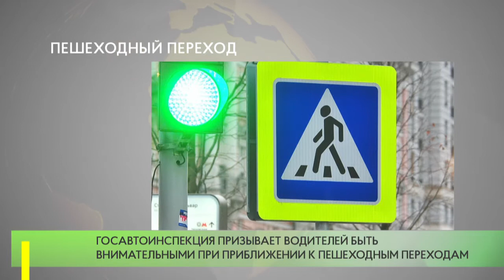Рейд «Пешеходный переход»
С 5 по 11 июля в Одинцовском округе проводится профилактический рейд «Пешеходный переход».